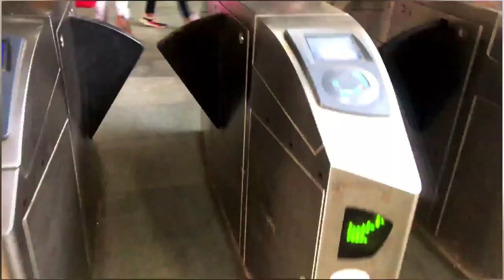Go Pro Khrab Ho GYa 😢😢 || Chandni Chowk scam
Hey friends, Surajturbox23 this side & thank alots for watching my video .